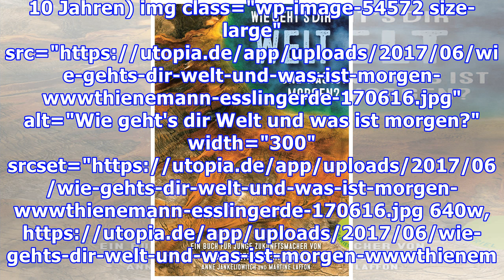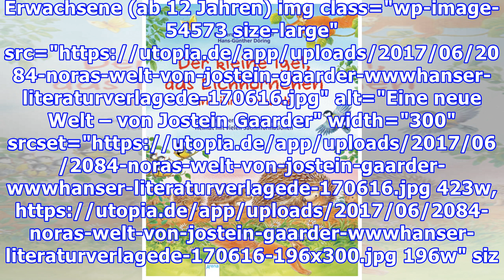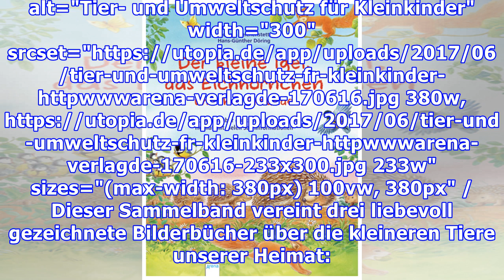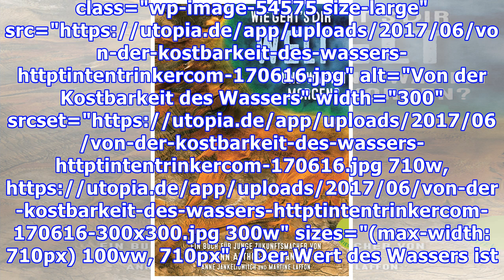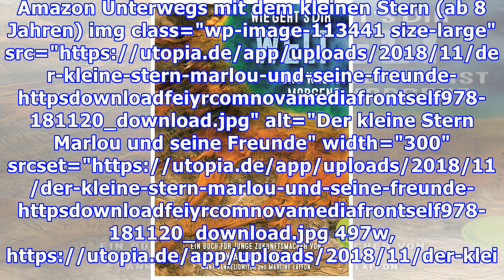Kinderbücher: 6 Lese-Tipps zum Thema Umweltschutz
Viele Eltern möchten ihre Kinder auf sensible Weise mit Themen wie Umweltschutz und Klimawandel vertraut machen. Utopia zeigt 6 Buchempfehlungen für verschiedene Altersgruppen! Einführung in den Umweltschutz (ab 10 Jahren) img class="wp-image-54572 size-large" src="